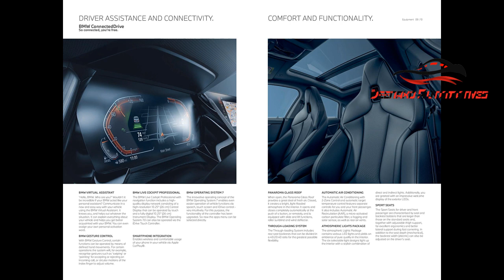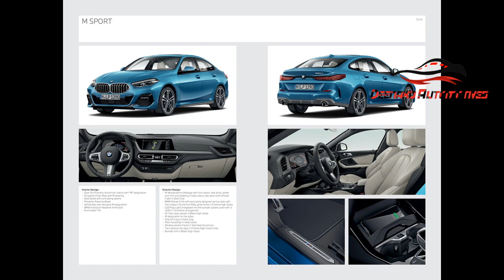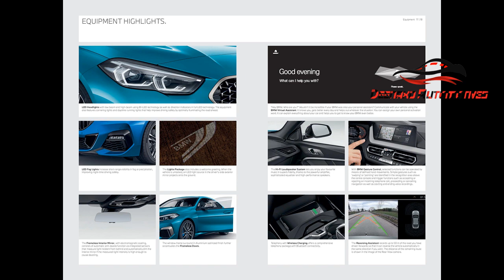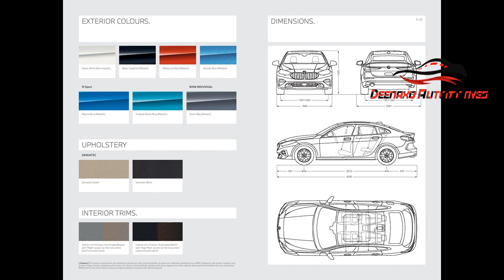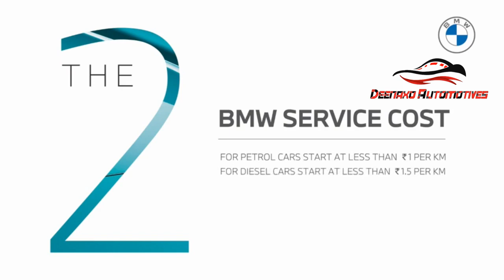BMW 2 Series Gran Coupé|Most Affordable One |Bmw 2 Series Gran Coupe India Price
BMW 2 Series will be India's Most Affordable One BMW luxury car BMW 2 Series Gran Coupe India Price
BMW 2 Series GRAN COUPE
The 2.0L turbo diesel engine and 2.0l turbo petrol engine are mated to an 8-speed automatic transmission and feature Framless doors, M Sport package, sporty looks with coupe roofline. It gets a full leather interior with shark's fine antennae.

In the interior, it has a 10.25-inch touchscreen, fully digital virtual cockpit and all other luxury features.